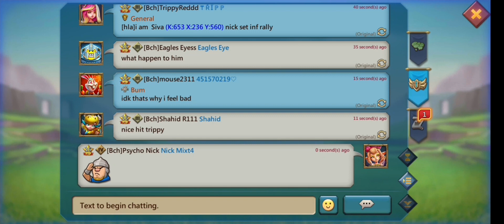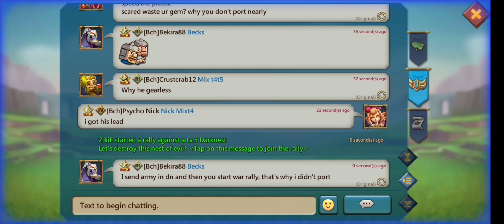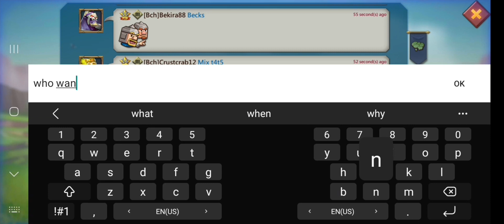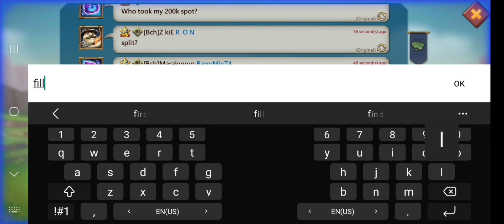giving an quiting guild mate a fitting end of the road in lords (Lords Mobile)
this time we say bye to an guildmember and give him an fitting bye